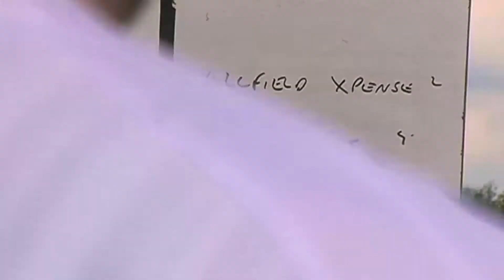Leominster Harness Races 2008 Saddle Race